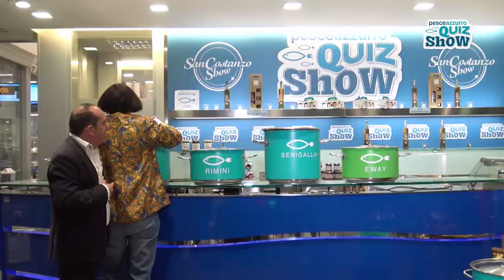PESCE AZZURRO QUIZ SHOW - PUNTATA 8